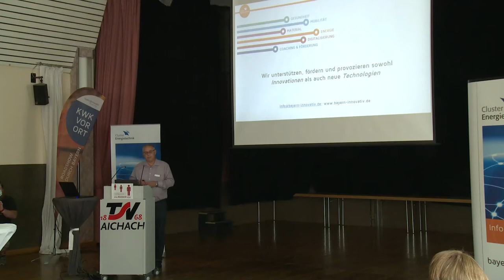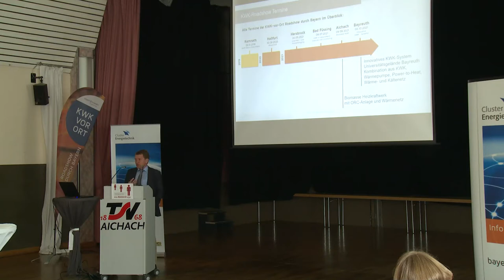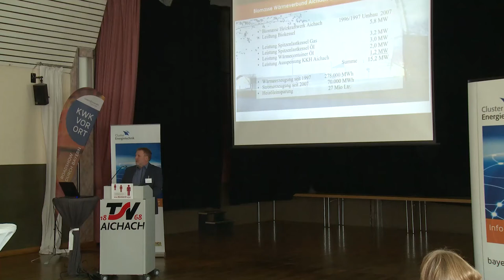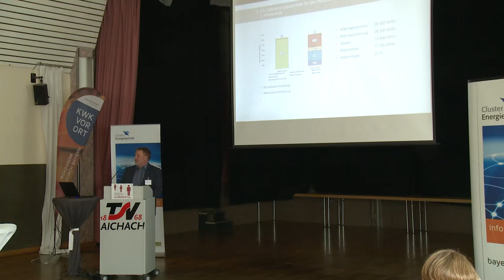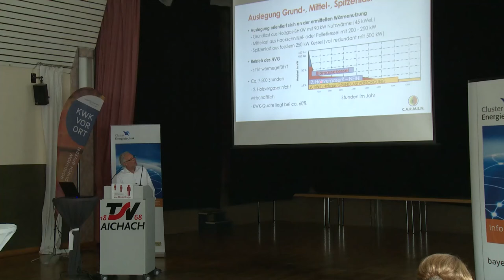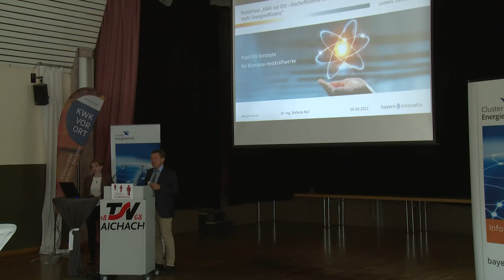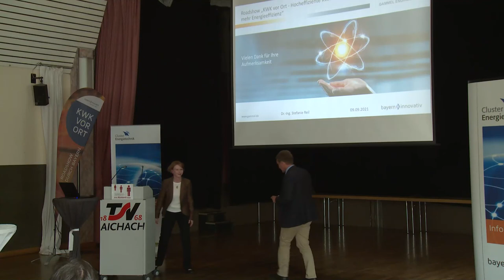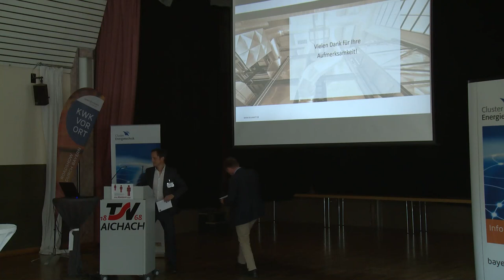Aufzeichnung KWK vor Ort - Hocheffiziente KWK-Anlagen für mehr Energieeffizienz vom 09.09.2021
Aufzeichnung der virtuellen KWK-Roadshow aus Aichach:

00:00: Begrüßung – Prof. Oliver Mayer
08:40: Begrüßung – Erster Bürgermeister Klaus Habermann
13:35: Einleitung und Hinführung zum Thema – Prof. Dr.-Ing. Markus Brautsch
26:45: Statement Ministerium – Dr. Johann Niggl
39:35: Projektvorstellung Biomasse-Heizkraftwerk Aichach – Richard Brandner
01:20:50: Multitalent Biomasse: Wärme-Strom-KWK – Dipl.-Ing. agr. Christian Letalik
01:57:48: Post EEG Konzepte für Biomasse Heizkraftwerke – Dr. Stefanie Reil
02:22:05: Kombi Power System: Biomassevergasung für KWK und zur Erzeugung von Synthese- und Brenngasen – Klaus Röhrmoser
02:43:00: Zusammenfassung der Veranstaltung – Prof. Dr.-Ing. Markus Brautsch

Wir wünschen Ihnen viel Spaß beim Lesen, Hören und Anschauen und freuen uns auf den Austausch mit Ihnen!